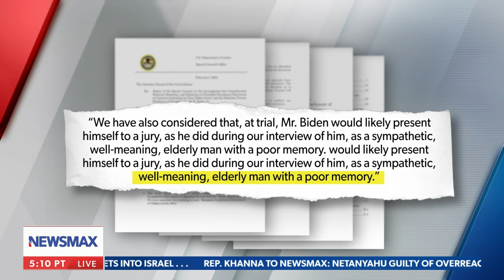Sen. Blackburn: TikTok may pose privacy risks to U.S. citizens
On Tuesday's Wake Up America," Sen. Marsha Blackburn comments on potential nationwide TikTok ban by House.